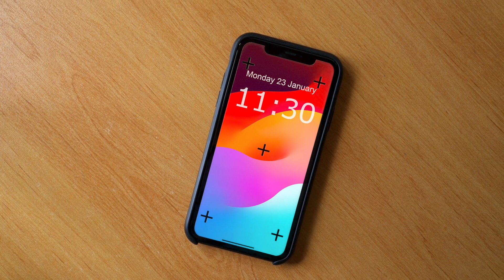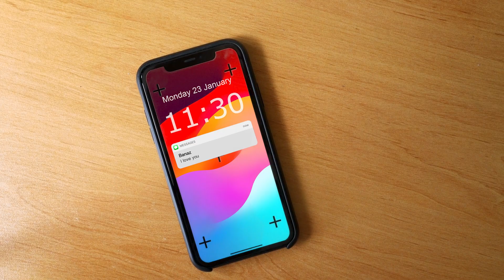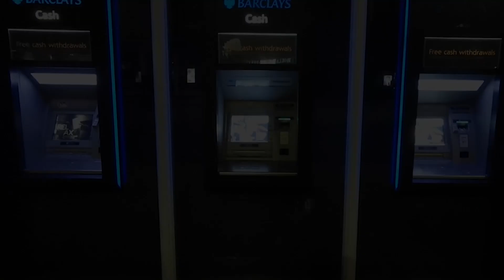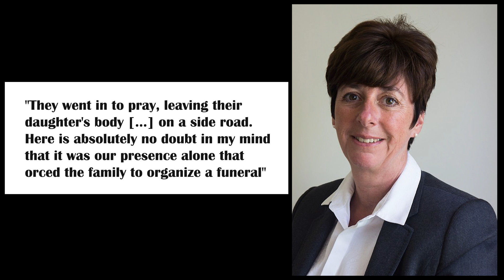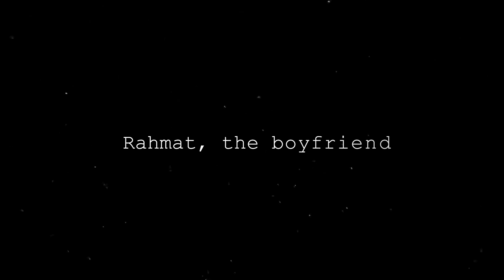He k*lled his own DAUGHTER | The Banaz Mahmod case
Hello youtube! In today's video, We're going to talk about a father who sent people to k*ll his own daughter

If we have made any mistake. please comment and tell us, what is our mistake? We will try to solve it next.